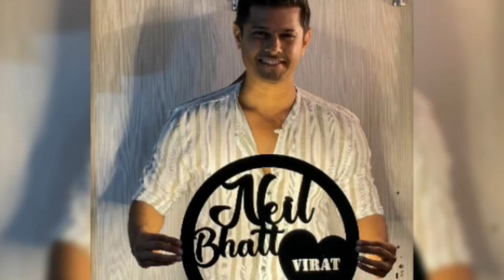सई ने विराट के सामने अनिकेत का थामा हाथ 20 December GHKKPM New Promo Full Gum Hai Today Twist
21 December GHKKPM New Promo Full Gum Hai Today Twist